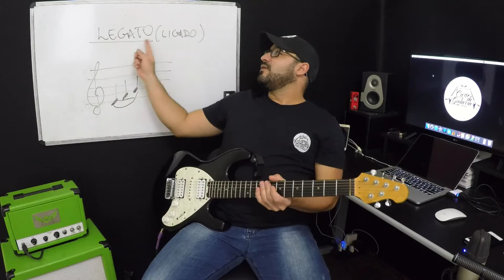AULA DE GUITARRA: O QUE É LEGATO?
Daniel Chermont